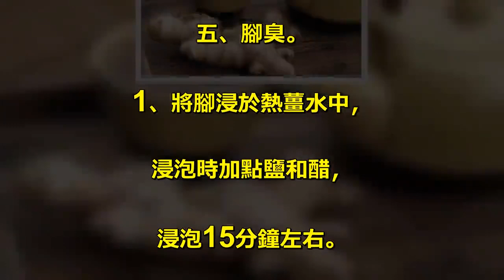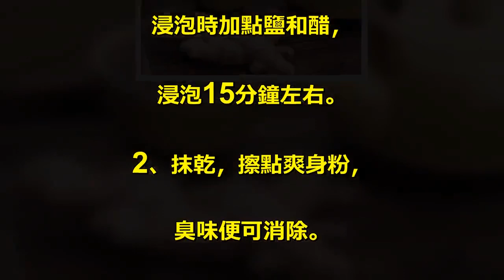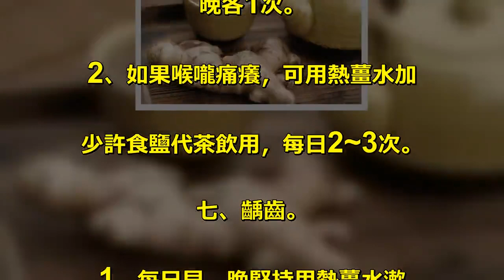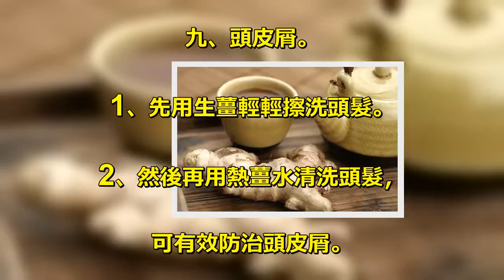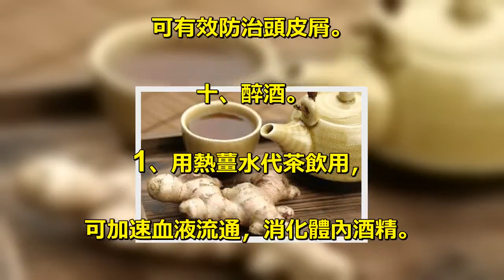一碗熱薑茶居然就有這10種功效，腳臭、頭痛、牙周炎一碗搞定！！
熱薑水的十種治病功效. 一、感冒、頭痛。. 1、將雙腳浸於熱薑水中，. 水以能浸到踝骨為宜。. 浸泡時可在熱薑水中加點鹽、. 醋，並不斷添加熱水，. 浸泡至腳面發紅為止。. 2、此法對風寒感冒、頭痛、. 咳嗽治療效果顯著。. 二、偏頭痛。. 1、當偏頭痛發作時，. 可用熱薑水浸泡雙手。. 2、大約浸泡15分鐘左右，. 痛感就會減輕，甚至消失。. 三、面部暗瘡。. 1、用溫熱薑水洗臉，每天早、. 晚各1次，持續約60天左右，. 暗瘡就會減輕或消失。. 2、此法對雀斑及乾燥性皮膚. 等亦有一定的治療效果。. 四、腰肩疼痛。. 1、在熱薑水裡加少許鹽和醋，. 用毛巾浸水擰乾，敷於患處，. 反複數次。. 2、此法能使肌肉由張變弛、. 舒筋活血，可大大緩解疼痛。. 五、腳臭。. 1、將腳浸於熱薑水中，. 浸泡時加點鹽和醋，. 浸泡15分鐘左右。. 2、抹乾，擦點爽身粉，. 臭味便可消除。. 六、牙周炎。. 1、用熱薑水代茶漱口，每日早、. 晚各1次。. 2、如果喉嚨痛癢，可用熱薑水加. 少許食鹽代茶飲用，每日2~3次。. 七、齲齒。. 1、每日早、晚堅持用熱薑水漱. 口1次，並每日代茶飲用數次。. 2、此法對保護牙齒、. 預防和治療齲齒頗為有效。. 八、口腔潰瘍。. 1、用熱薑水代茶漱口，每日2至3次。. 2、一般6至9次潰瘍面即可收斂。. 九、頭皮屑。. 1、先用生薑輕輕擦洗頭髮。. 2、然後再用熱薑水清洗頭髮，. 可有效防治頭皮屑。. 十、醉酒。. 1、用熱薑水代茶飲用，. 可加速血液流通，消化體內酒精。. 2、還可在熱薑水裡加適量蜜糖，. 可緩解或消除醉酒。.